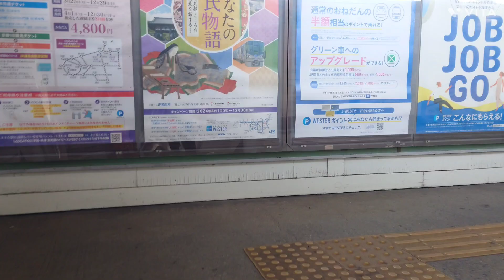【福塩線府中駅 運転再開を待つ】三連休の初日 大雨だった日☔ 2024/11/02